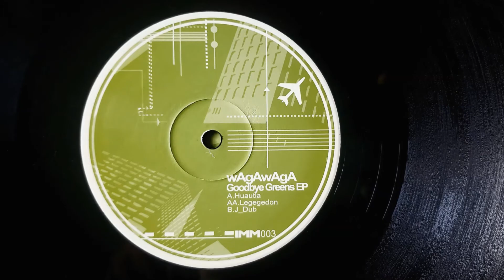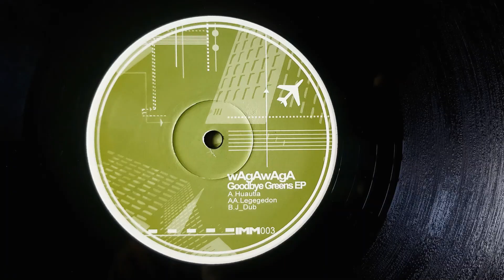wAgAwAgA - 'Legegedon' (2008 acid breakfunk IDM dub; IMM003; Goodbye Greens EP)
ALL HAIL KING wAgAwAgA -- A MOST UNDERAPPRECIATED PRODUCER...

NO AUDIO RIGHTS IMPLIED, ALL RESPECTS TO THE ARTISTS... JUST SHARING GREAT TUNES THAT AREN'T UP YET.

PLEASE LEAVE ME A COMMENT TO REQUEST REMOVAL BEFORE REPORTING SO I CAN KEEP EM COMING 😇